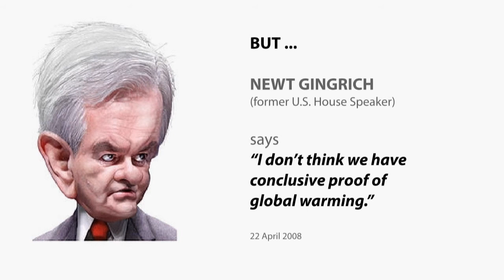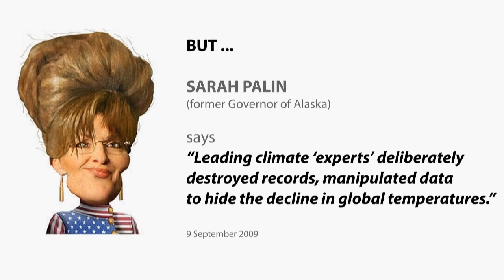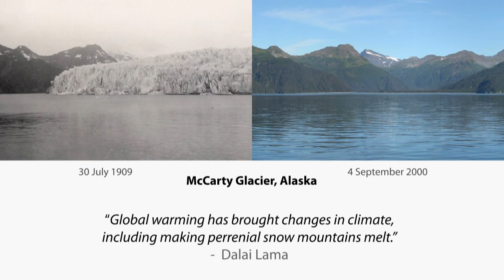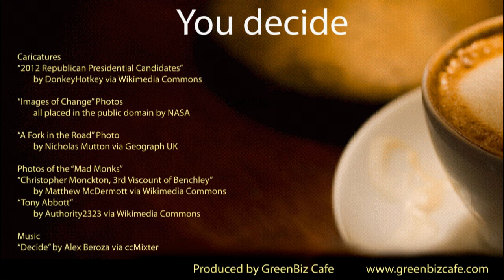You Decide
What we can see with our eyes is very different from what some of our "leaders' are saying. Which is right? You decide.